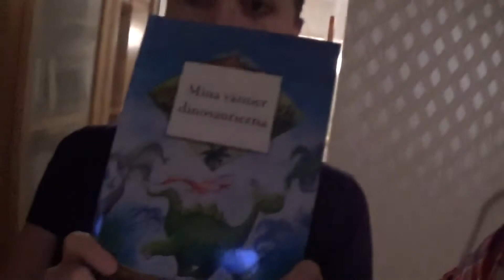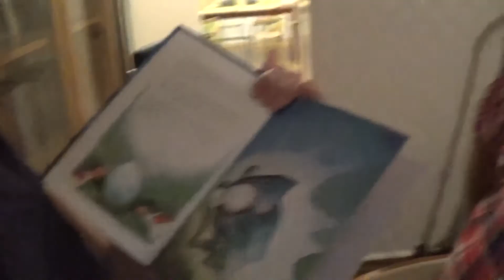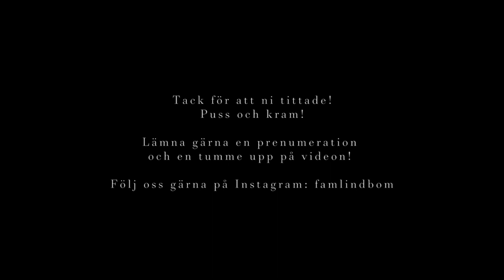Vlogg - Zelda döps!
I denna vlogg får ni följa med då vår dotter Zelda döps!
Det blev en mysig dag!

Glöm inte att lämna en tumme upp, en snäll kommentar och en prenumeration!
Glöm inte heller bort om att vara rädda om varandra!